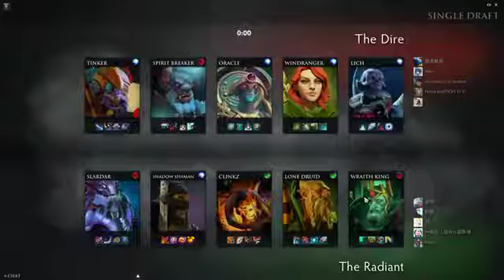OG.Ana ft. n0tail, JerAx - Lich Gameplay - Unranked Match - OG Dota 2.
Ana Lich Gameplay - 10 | 3 | 25 - n0tail (Windranger), JerAx (Oracle) - Unranked Match - Team player OG Dota 2

►Fan`s Pages OG Dota 2 Team:
OG Fan`s Community Facebook -
OG Fan`s Community Twitter -

►Official Pages OG ana :
- ana Dotabuff -

►Official Pages OG Dota 2:
- OG Site -
- OG Facebook -
- OG Twitter -
- OG Youtube -
- OG Shop -
- OG Instagram -